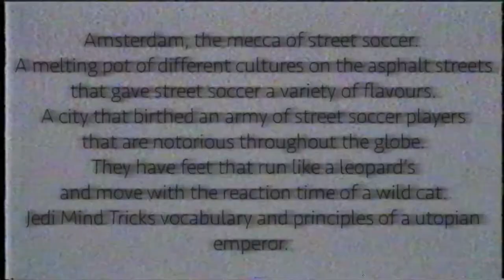MONTA x DAMSKO